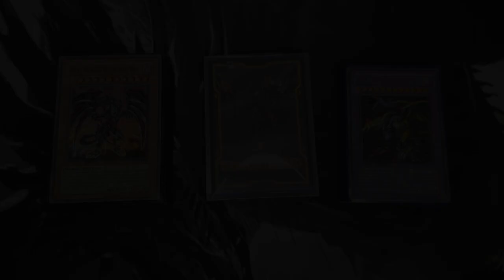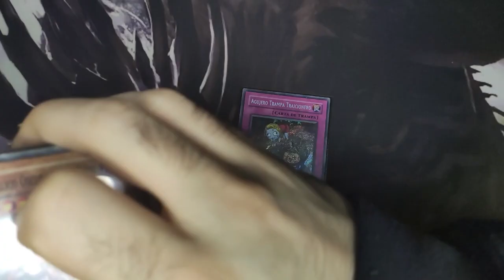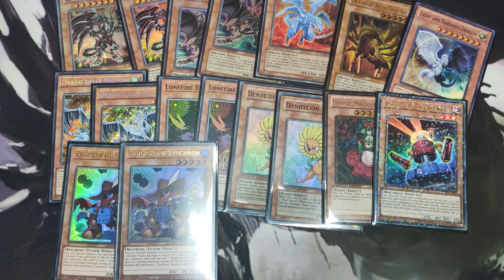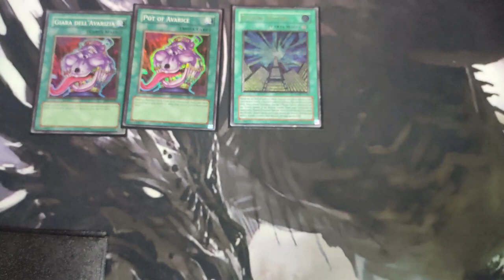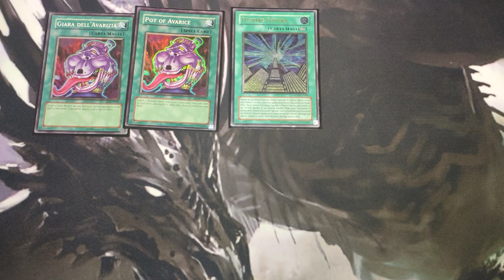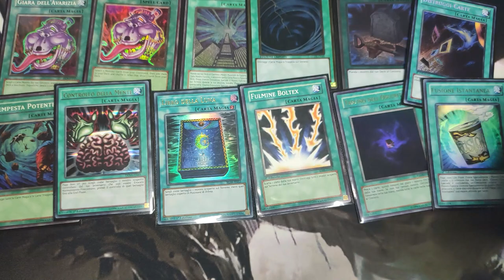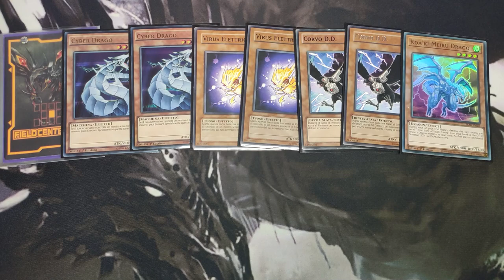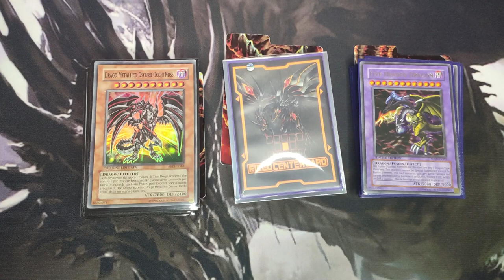EDISON Format QUICKDRAW DRAGON | Yu-Gi-Oh! EDISON Deck Profile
00:00 Intro
01:57 Monsters
07:31 Spells
11:52 Traps
12:03 Extra Deck
13:12 Side Deck
15:41 Conclusions